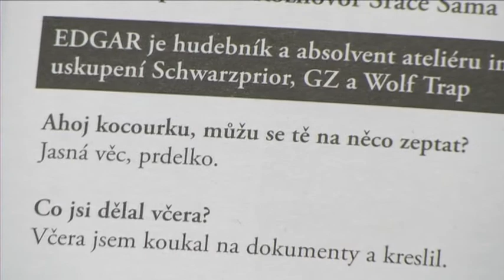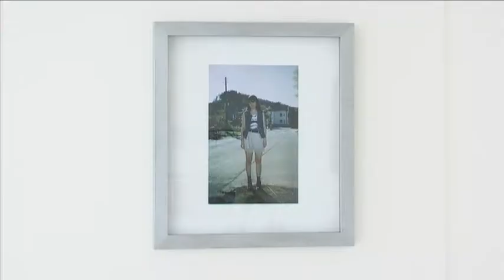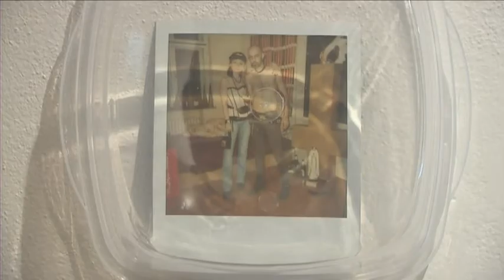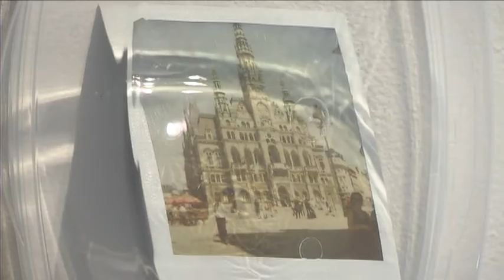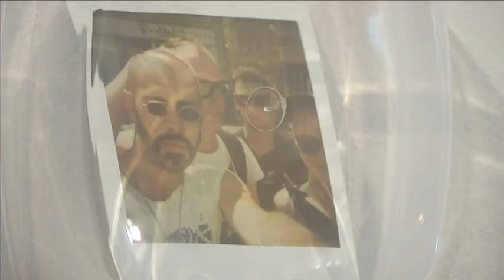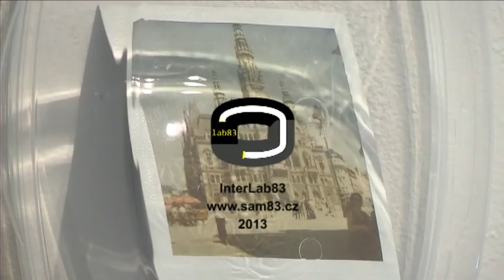EDGAR: Ahoj kocourku, můžu se tě na něco zeptat?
vernisáž v galerii Sam83 + koncert SCHWARZPRIOR, WOLF TRAP

Edgar je absolventem intermediálního ateliéru Petra Lysáčka na ostravské univerzitě, je členem audiovizuálního projektu Schwarzprior a Wolf Trap a byl kurátorem GZ (Galerie Závodník).
Edgarova fotografická práce je ledabylou dokumentací životního stylu, který se váže k jeho členství v kapelách. Prostředí,
v němž se pohybuje, je ovlivněné temnou vizualitou EBM (ElectroBodyMusic) a zároveň do atmosféry fotografií, které pořizuje během bytových večírků, proniká i nádech doby 70. a 80. let. Scéna se odehrává na pozadí zatím nevyměněného dobového nábytku a tím i druhotně přináší drobnou subkulturní sondu z ostravských domácností.